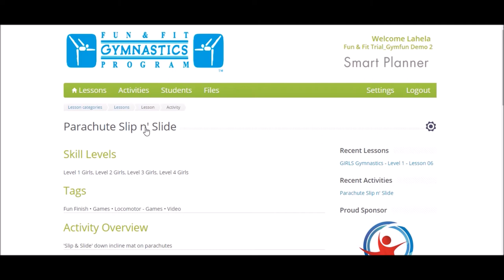Fun & Fit Gymnastics - Parachute Slip 'N Slide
Where to find a great Fun Finish activity called Parachute Slip 'N Slide.